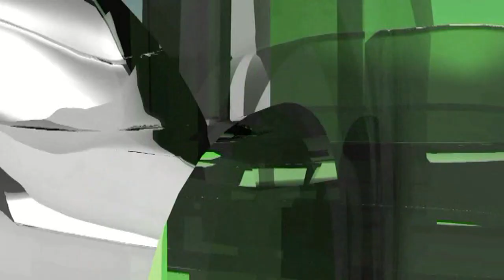NASTANAK REPUBLIKE SRPSKE - PROMOCIJA KNJIGE U SARAJEVSKOJ VIJEĆNICI - APRIL 2023.